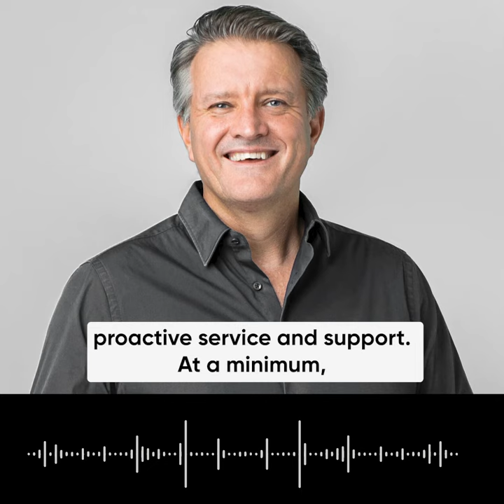Mitch Young on Servicenow // How do businesses think digital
Special credits from Servicenow team who did the videograms for us.